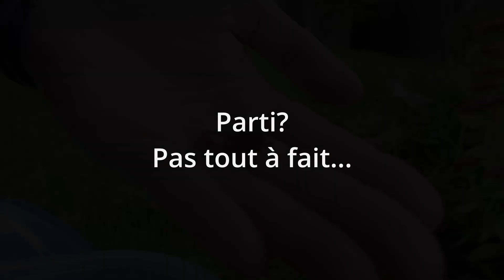Partie 3: Mon premier élevage de chenilles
Dans cette troisième partie de trois, je vous présente les jours 42 à 66 de mon tout premier élevage de chenilles de l'espèce Noctua pronuba (la fiancée).

Les chenilles se transforment en chrysalide, puis en papillon. Mais est-ce que ça a fonctionné dans tous les cas? Et qu'en aie-je retiré qui vous sera utile? Les réponses sont dans la capsule!

Sources
Photos et vidéos: Caroline Anderson et Alexandre Roy
Musique et son et mixkit.co